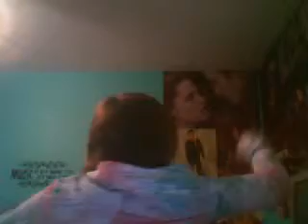Today i am Bored